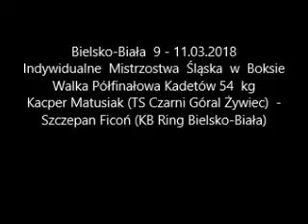Kacper Matusiak (TS Czarni Góral Żywiec) - Szczepan Ficoń (KB Ring Bielsko-Biała)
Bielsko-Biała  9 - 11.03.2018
Indywidualne  Mistrzostwa  Śląska  w  Boksie
Walka Półfinałowa Kadetów 54  kg